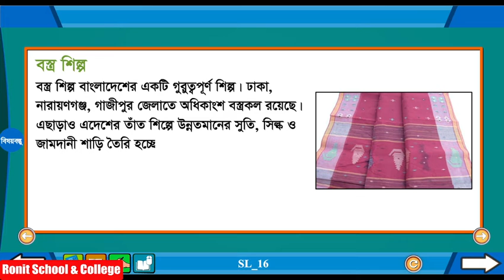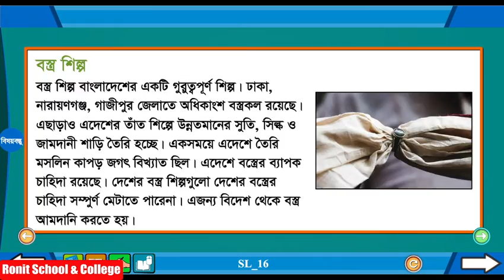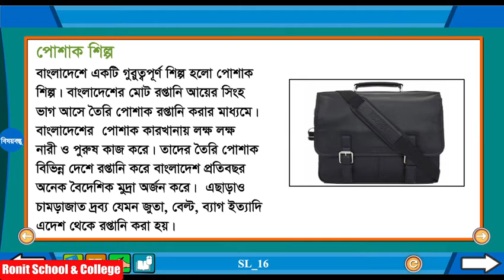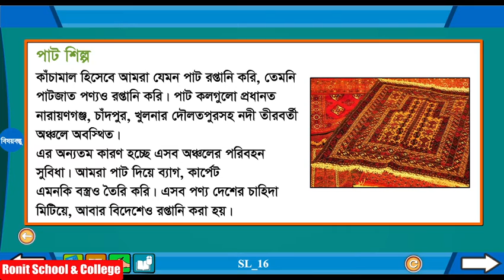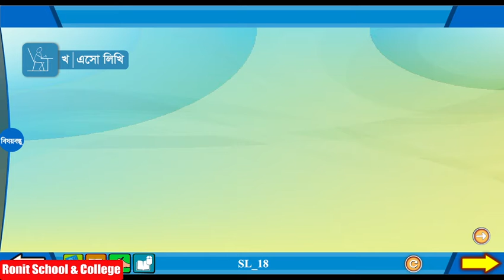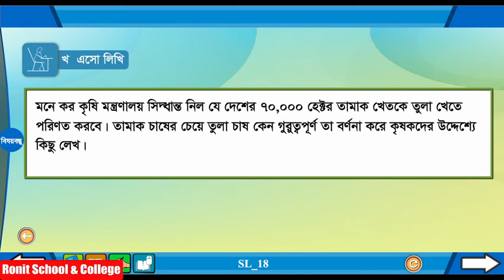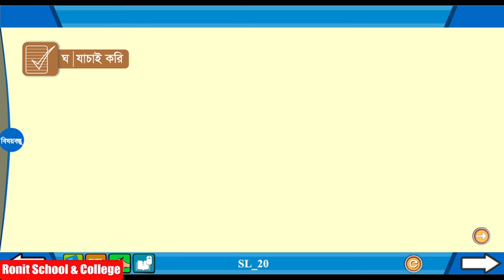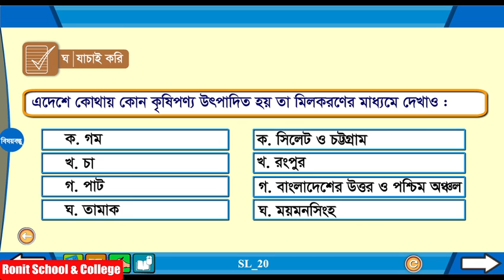Class 5 BGS Chapter-4 Part-4 |৫ম শ্রেণি বাংলাদেশ ও বিশ্বপরিচয় অধ্যায়-৪ পাঠ-৪|Ronit School & College